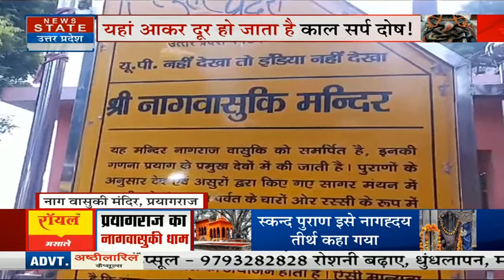Nag Panchami 2023: Nagraj Vasuki Temple पर इस मंदिर में दर्शन से दूर होता है कालसर्प दोष का प्रभाव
अबतक का सबसे बड़ा राज़
प्रयाग में क्यों बसे नागराज ?
जब उनको आया रोष औरंगजेब हुआ था बेहोश !
रोका दुनिया का 'सर्वनाश'
विष्णुजी ने सुझाया आवास !
'नागराज' का सबसे बड़ा राज़ !

Biggest secret ever
Why Nagraj settled in Prayag?
Aurangzeb fainted when he got angry!
Stopped the 'apocalypse' of the world
Vishnuji suggested accommodation!
The biggest secret of 'Nagraj'!

News State Apps डाउनलोड करें:
Download Android and iOS Apps for more updates: